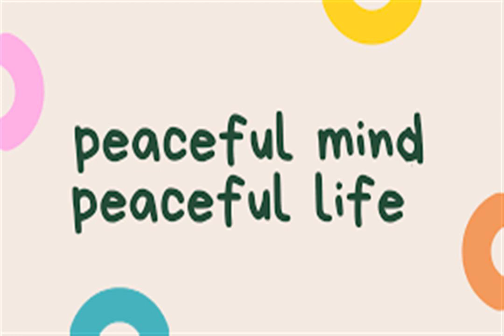ADMIRATION TRAY THEATER the natural way CAPTIVATE ALLOW BY